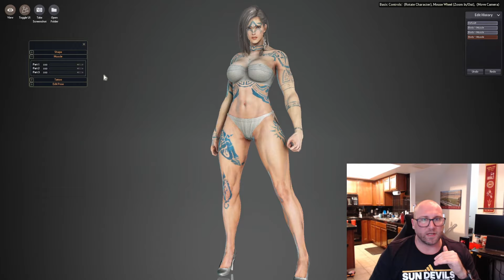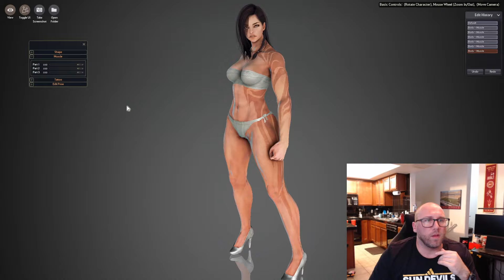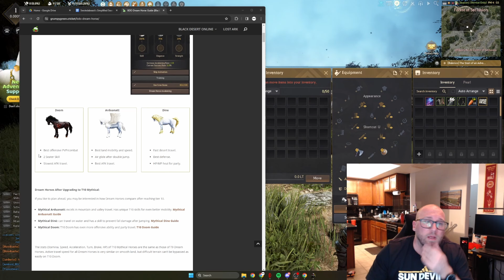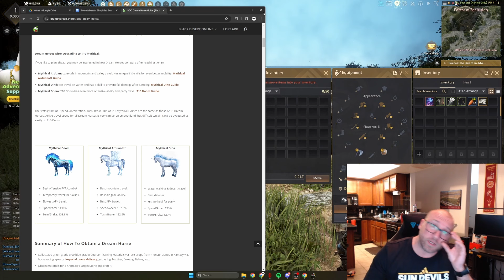Black Desert Online - 2024 Seasonal Guide (Part 2) - Character Creation, Tutorial & Dream Horse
This tutorial will cover the seasonal benefits, character creation, tutorial overview and Dream Horse selection. Look for Part 3 in the coming days.

00:00 - Intro
00:37 - Seasonal Explanation
02:30 - Select Character Screen/Seasonal Ticket
03:14 - Trial Characters
05:15 - New Player Class suggestions
09:20 - Character Creation
14:10 - Tutorial
16:33 - Starting City Selection - Ancient Stone Chamber
18:15 - UI/HUD Overview
24:27 - Inventory Clean Up
25: 44 - Dream Horse Selection
30:39 - Outro